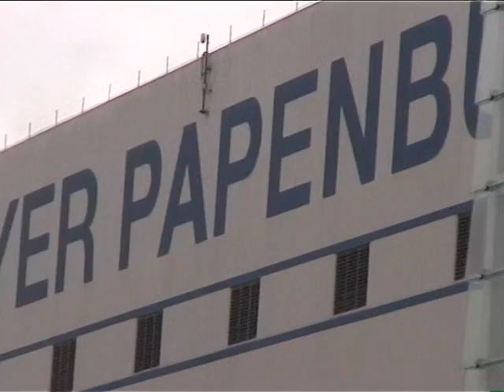MEYER WERFT PAPENBURG - EMSLAND - NIEDERSACHSEN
EMSLAND. "DISNEY DREAM"  "AIDAsol" Es lohnt sich das anzuschauen.